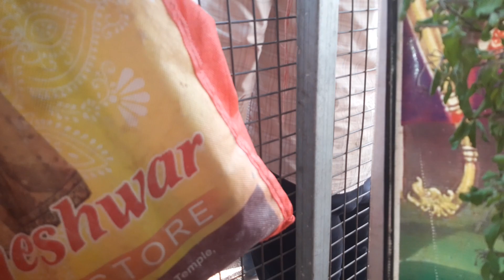ఈరోజు స్వామి వాక్కు